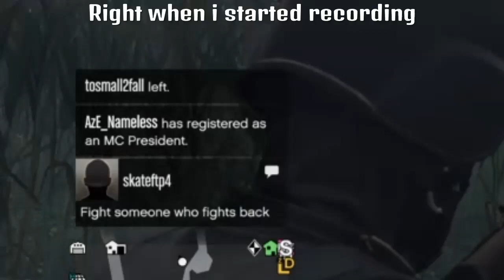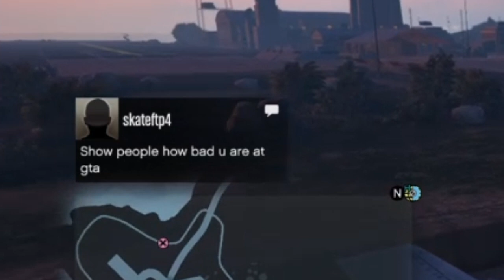I think i meet the most pathetic player in GTA.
Honestly Thats just like the other player me and my friend roasted Nlu_PROFESSOR. He actually send me friend request after the video that's weird but I accept it. I wonder if he'll do the same will happen (maybe not). And I was a little bit salty in that video not too salty. If I was too salty I could report or vote to kick him I don't know cause I've never been too salty.